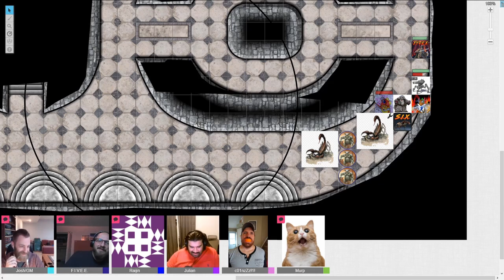Episode 7 Part 1 - Descent into Avernus Actual Play - Descent into a Cemetery Basement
Come join us at the table as we continue our DiA Campaign!

All Music by Tabletop Audio

We post our complete 3-4 hour weekly sessions in 3 parts, on Mondays, Wednesdays and Fridays.